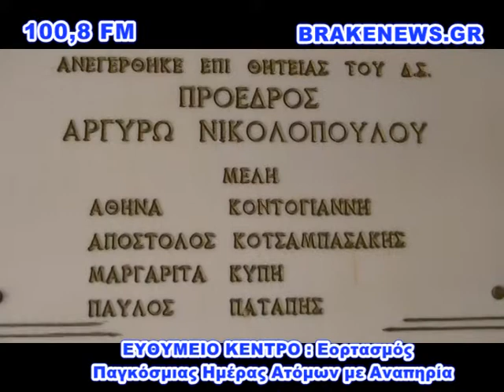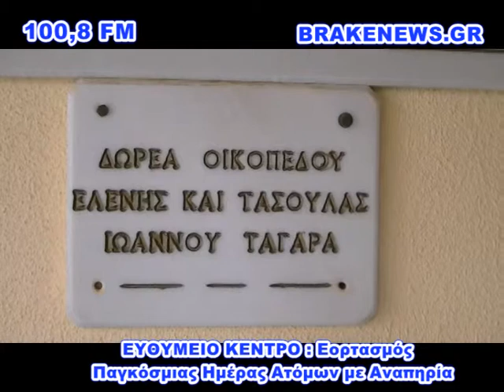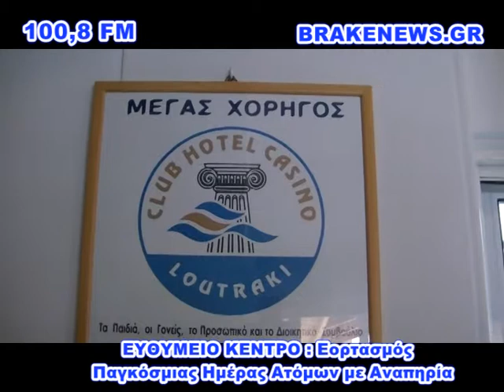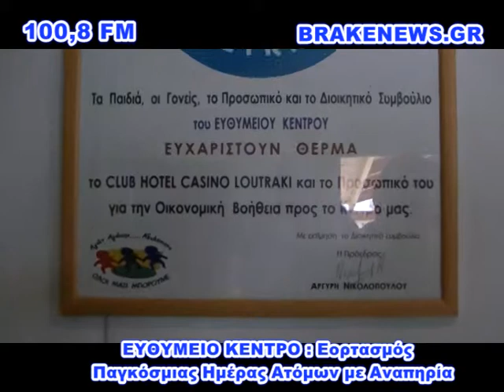ΕΟΡΤΑΣΜΟΣ ΠΑΓΚΟΣΜΙΑΣ ΗΜΕΡΑΣ ΑΤΟΜΩΝ ΜΕ ΕΙΔΙΚΕΣ ΑΝΑΓΚΕΣ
Το Ευθύμειο Κέντρο όπως κάθε χρόνο τέτοια μέρα έτσι και φέτος διοργάνωσε την τετάρτη 3 Δεκεμβρίου 2014 εκδήλωση για τον εορτασμό της Παγκόσμιας Ημέρας Ατόμων με Αναπηρία στο χώρου του κέντρου στην Κόρινθο